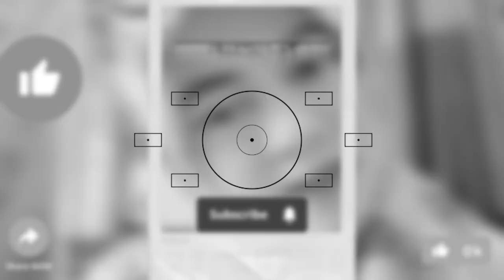bikin ayam kfc kw⁉️request anak lanang yang baru datang dari kampung🥰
Assalamualaikum selamat datang d chanel Ratnah mardiyanto,trimakasih bnyk yg sudah mendukung aku,mohon maaf kalo ada salah2 kata.

bikin ayam kfc⁉️request anak lanang yang baru datang dari kampung🥰makannya rame rame🥰keluarga berencana😂